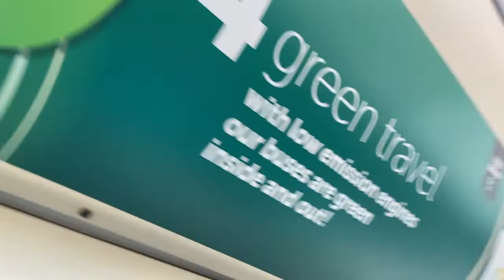WAILING VOITH: Trent Barton i4 ADL Enviro 200 MMC [134 - YX68 ULF]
Recorded on 13/09/22. Here are the key moments in this video:
1:08 - Wailing retarder
3:00 - Beginning of fast section
3:47 - Loud axles

Here is a journey on the Risley section of the i4 route. The coverage here is courtesy of one of the branded i4 Enviro 200 MMCs (134 - YX68 ULF). Unlike the Indigo vehicles, this fleet of Enviro 200 MMCs are fitted with a six-cylinder engine. This provides them with more power, so they are more suited to tackle this fast section of the route.

The only downside to the video I captured here is that two cyclists forced the driver to slow down, ruining the momentum he gained (4:21 - cycling two wide is a major hazard on this single-laned National Speed Limit road).

In my opinion, their predecessors (a fleet of Optare Tempo SRs) handled this section much better. They provided a much smoother and more relaxed journey. However, for bus enthusiasts, these Enviro 200 MMCs definitely provide more drama.

In general, I'm not a fan of the Trent Barton Enviro 200 MMCs. I like the skylights, the mood lighting and the wireless charging shelf (or the 'mini bar'). However, I am disappointed about their quantity and their quality. Quantity-wise, they make up 40% of the fleet - with most of them being based at Nottingham Manvers Street depot. So, for those travelling on the Nottingham network (like me), you don't see many other types of vehicles.

This video is a small indicator of the poor design and build quality of these vehicles. You can hear the seats rattling and juddering a lot - something you definitely don't expect to see from a relatively new vehicle. Also, I'm unhappy about how the rear wheel arch encroaches on passenger leg room. And just to think that Trent Barton boasts about 'additional leg room'...